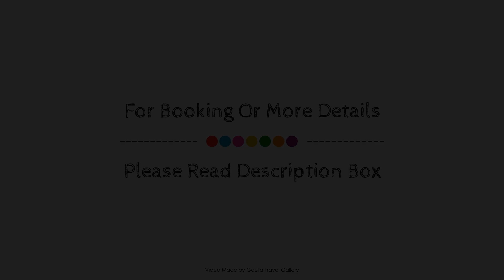Seraglio Hotel & Suites, İstanbul, Turkey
Searching For
1. Seraglio Hotel & Suites - İstanbul
2. Seraglio Hotel & Suites - İstanbul Virtual Tour
3. Seraglio Hotel & Suites - İstanbul Rooms
4. Seraglio Hotel & Suites - İstanbul Amenities
5. Seraglio Hotel & Suites - İstanbul Videos
6. Seraglio Hotel & Suites - İstanbul Offers
7. Seraglio Hotel & Suites - İstanbul Deals
Audio Credit:
Track Title: Reasons To Hope
Artist: Reed Mathis